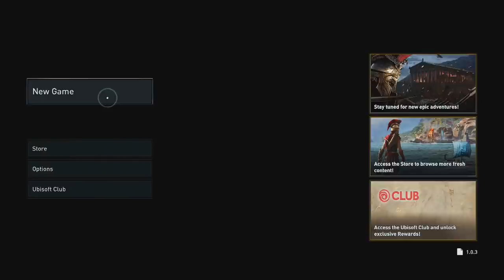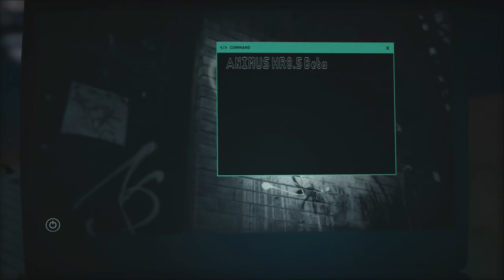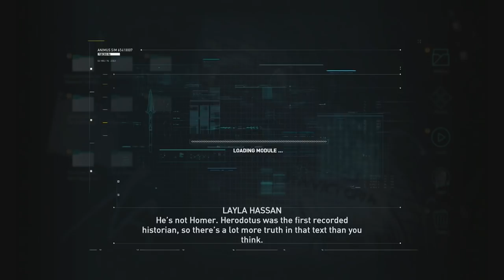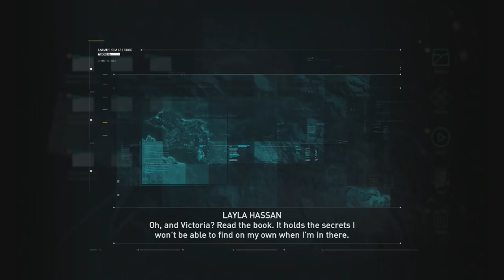Assassins Creed Odyssey [Part 1]: LADY ASSASSIN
Welcome to my playthrough of Odyssey! I have been very much looking forward to this game, and it has not let me down just in the first few hours!! I will be continuing to play Origins and Horizon Zero Dawn as well, if anyone was worried :D